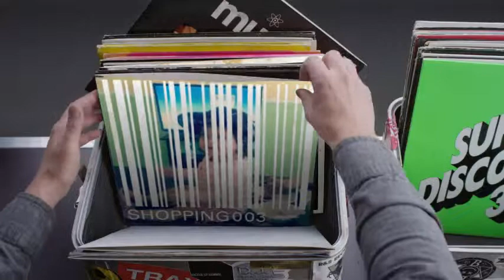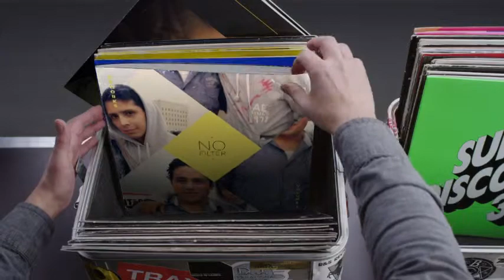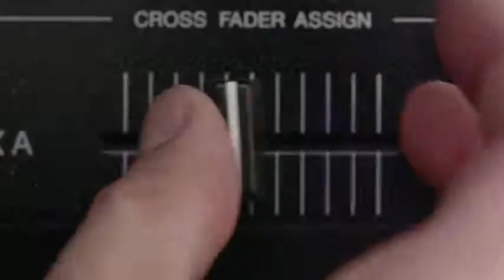Hashtag My Ass - Edmundo_v Record Box